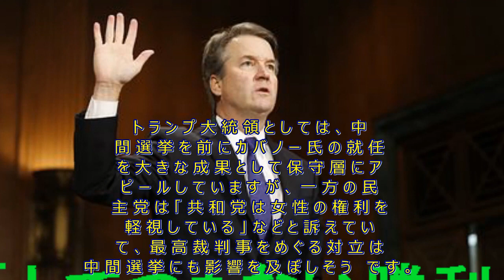彼の裁判と「とてつもない勝利」判決でトランプ大統領を獲得して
アメリカのトランプ大統領は、連邦最高裁判所の判事にみずからが指名したカバノー氏が議会で承認され正式に就任したことについて、「この国にとってとてつもない勝利だ」と称賛し、保守層に成果をアピールしました。
トランプ大統領が連邦最高裁判所の新しい判事に指名した保守派の法律家、カバノー氏に関して、議会上院は６日、賛成多数で承認し、カバノー氏は宣誓を行って正式に就任しました。

これを受けてトランプ大統領は中西部カンザス州で行った演説で「歴史的な夜だ。この国にとってとてつもない勝利だ」と述べました。

そのうえで「民主党の恥知らずな個人攻撃のキャンペーンにも負けなかった。民主党は最初から承認を拒否し、遅らせ、潰そうとしていた。カバノー氏はすばらしい人物だ」と述べ、カバノー氏をめぐる過去の性的暴行疑惑を徹底して調査するよう求めた野党 民主党の姿勢は理不尽だったと主張しました。

アメリカでは、銃規制や人工妊娠中絶など社会を二分する重要な問題を判断する連邦最高裁の判事は終身制ということもあり、極めて重要な人事で、カバノー氏の就任で最高裁は保守派の判事が過半数を占めることになります。

トランプ大統領としては、中間選挙を前にカバノー氏の就任を大きな成果として保守層にアピールしていますが、一方の民主党は「共和党は女性の権利を軽視している」などと訴えていて、最高裁判事をめぐる対立は中間選挙にも影響を及ぼしそうです。